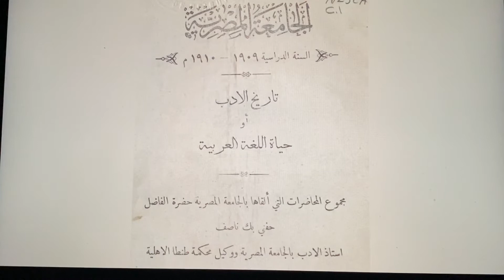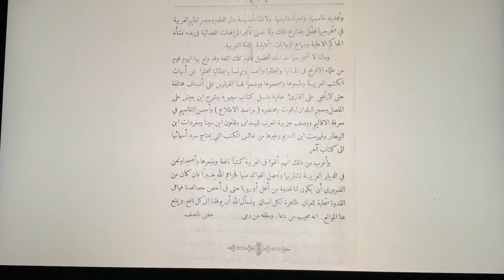حياة اللغة العربية: خطبة المدرس